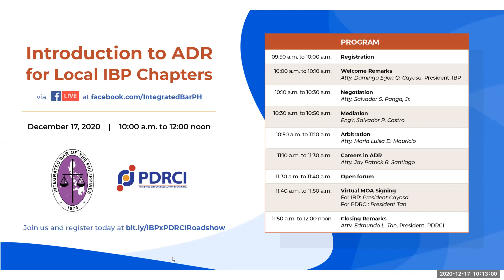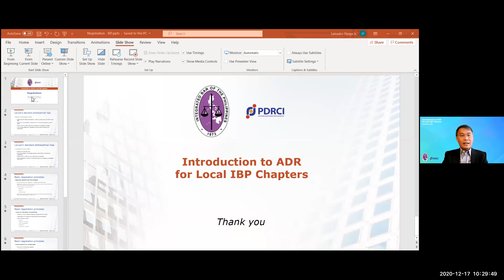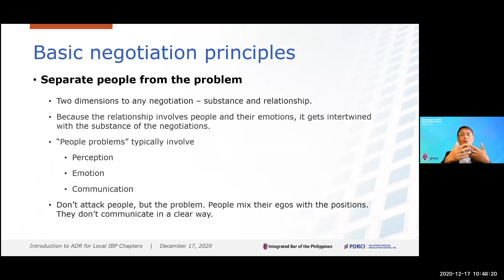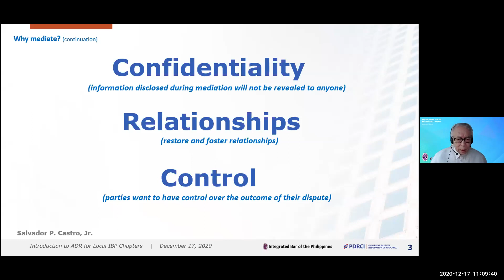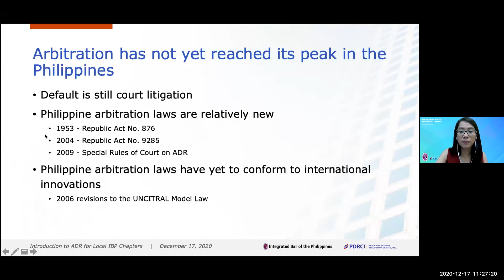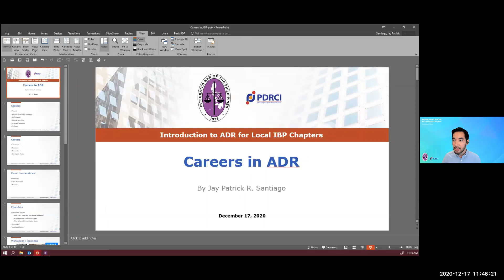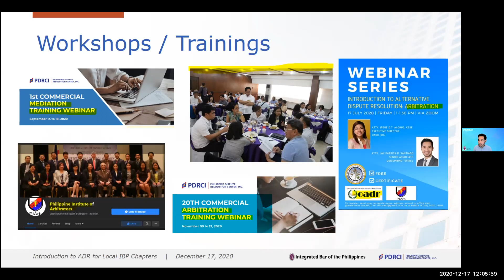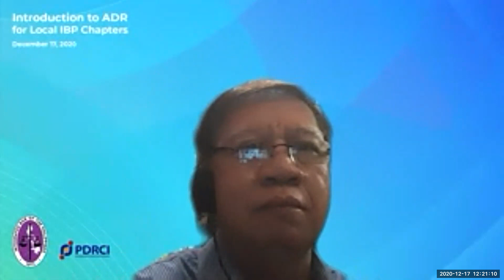IBPxPDRCI Introduction to Alternative Dispute Resolution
The Speakers who are experts in the field of ADR tackled about Introduction to Negotiation (Atty. Salvador S. Panga, Jr.), Mediation (Eng'r Salvador P. Castro), Arbitration (Atty. Maria Luisa D. Mauricio) and Careers in Alternative Dispute Resolution (Atty. Jay Patrick R. Santiago).